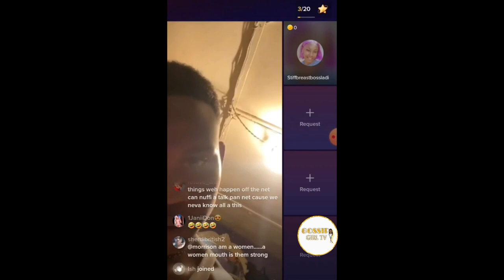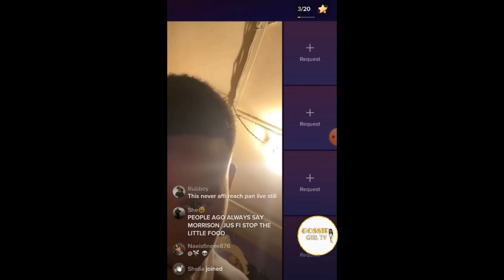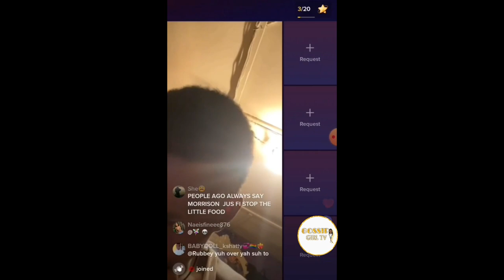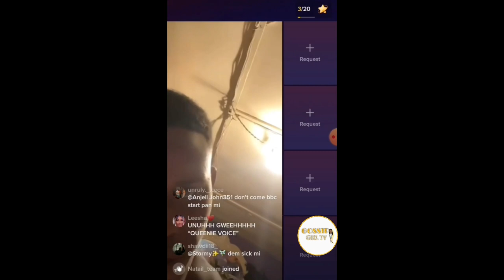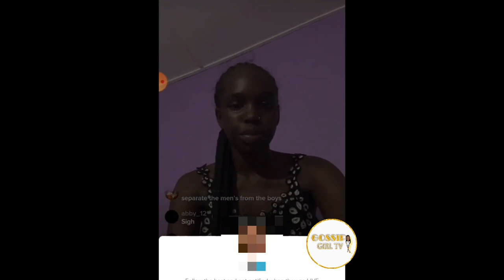shan&morrison break up❗morrison beat shan plus talk a bagga things on live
WATCH GHE ADS